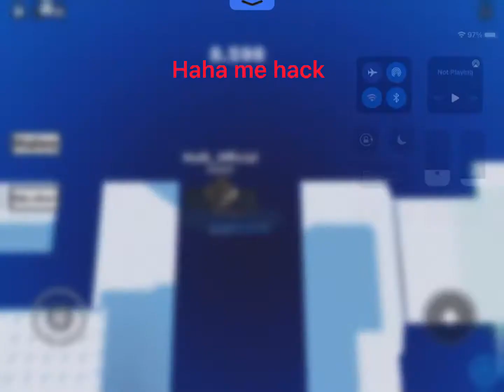My mind when wallhopping